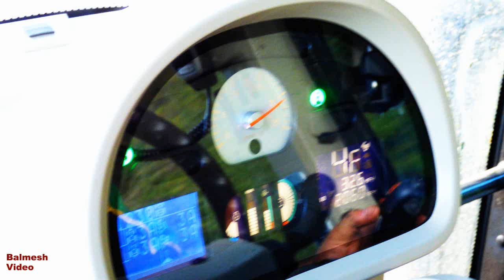Riding the Red Giant (Two) - Through Llangadog, New Bridge.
In this clip we enter the pleasant village of Llangadog, passing a little traffic and out the other side. Here we get a brief glimpse of work on in placing the main spans of a new bridge over the river. We turn off the main road and funnel up into the hills!  There is a third and last to come . . Many thanks again to Lyn Jones, contractor, and Geraint, driver of this Massey-Ferguson 7616.